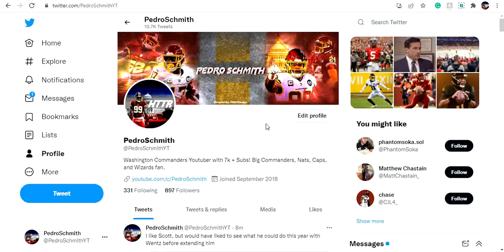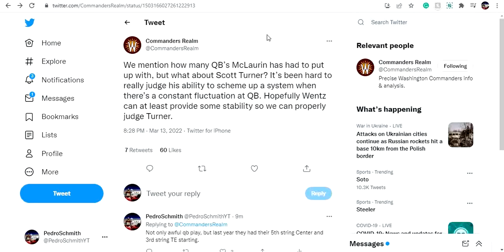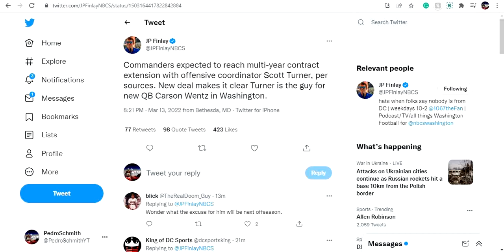The @commanders And OC Scott Turner Agree To A Multi-Year Extension! Right Move?